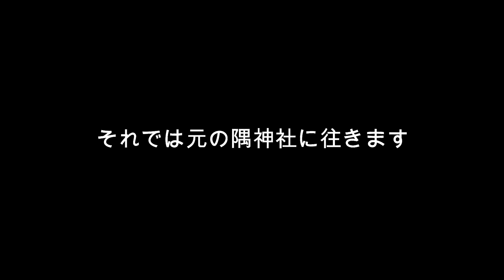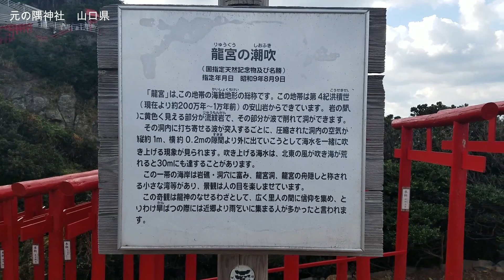正月ドライブ 番外編 元の隅神社 山口県~TOUGEDRIVETV~Vol 422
山口県にある元の隅神社に行った時の動画になります。
山口県長門市にある商売繁盛、大漁、海上安全、良縁、子宝、開運厄除、福徳円満、交通安全、学業成就の大神です。

昭和62年から10年間かけて奉納された123基の鳥居が、龍宮の潮吹側から100ｍ以上にわたって並ぶ姿は圧巻です。現在、世界中から注目される神社です。（HPより抜粋）